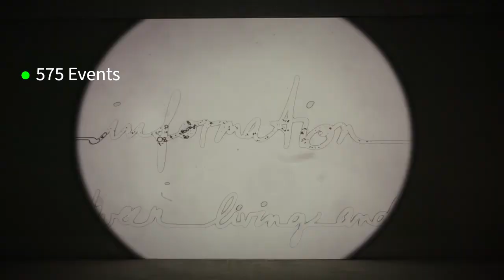Ars Electronica Festival 2023